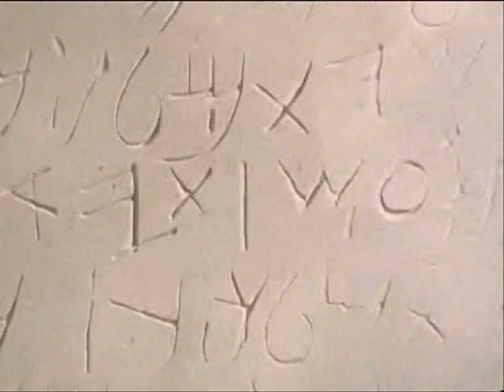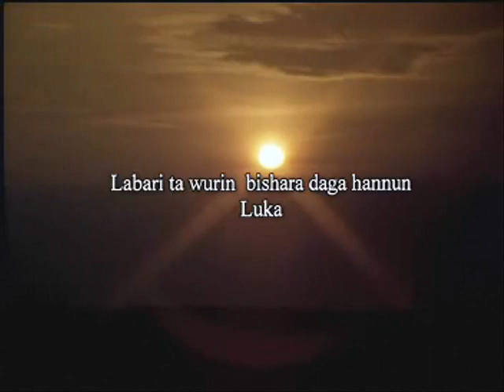JESUS FILM IN HAUSA PART 1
Jesus film in Hausa. Jesus biographical film.